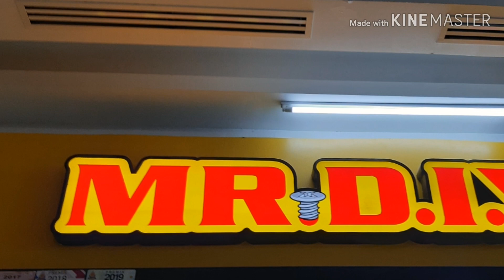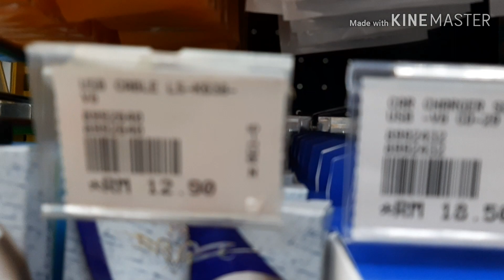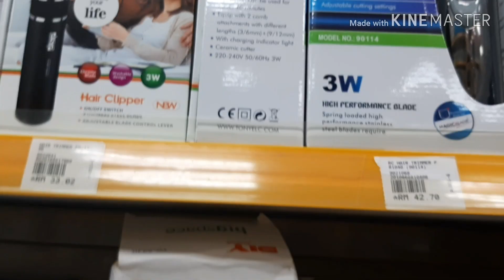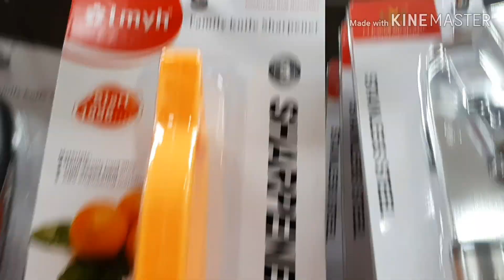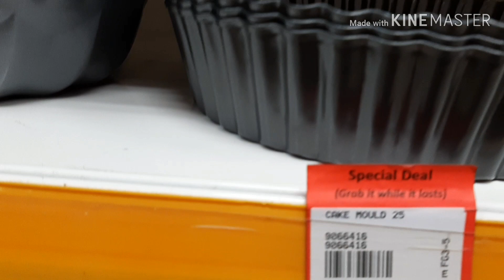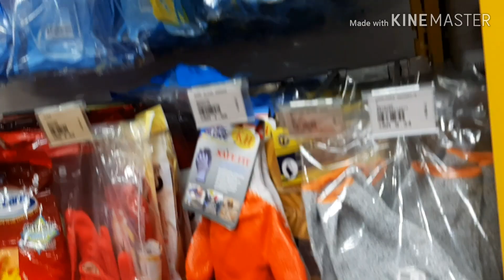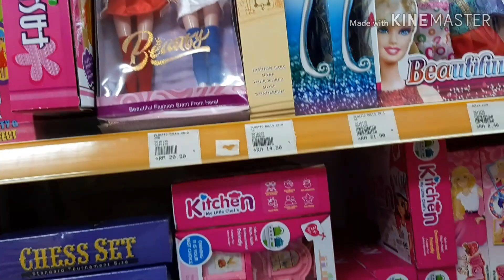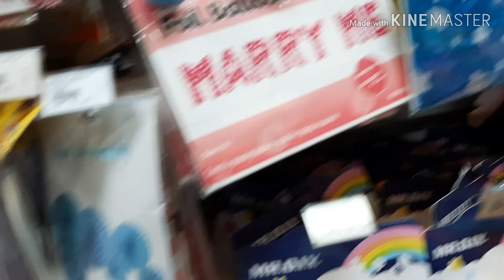Mr.DIY store tour/visit at Mr.DIY-Encorp Strand Mall Kota Damansara -Malaysia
Here is a tour on the mr.DIY located in encorp strand mall kota damansara Malaysia.in this store we can find almost anythong we need and prices are very reasonable/affordable.be sure to go to mr.DIY if it is anywhere near your area .I am posting this vedio on Youtube,so you must share with your family and friend.